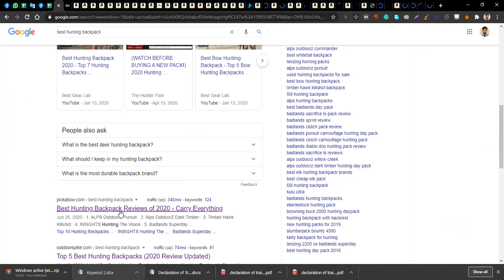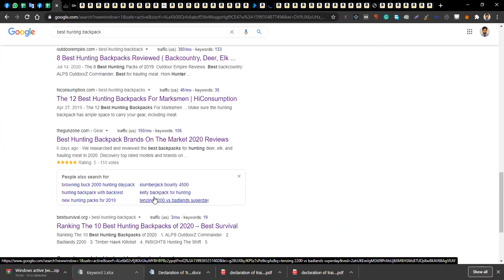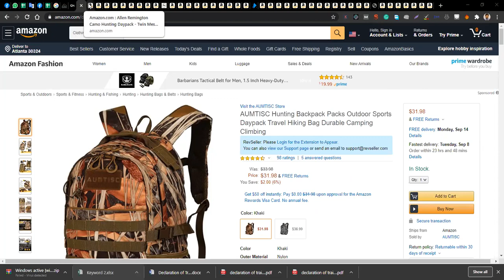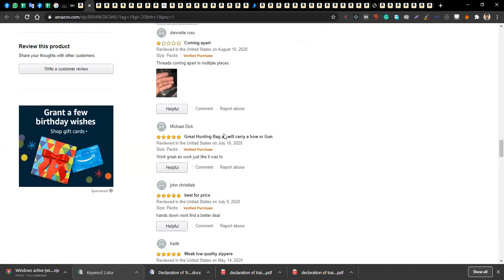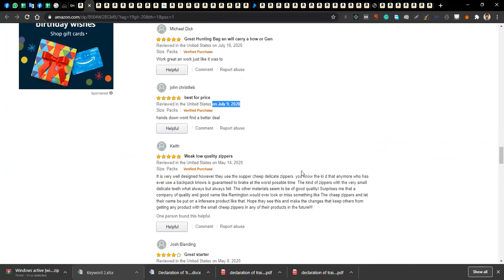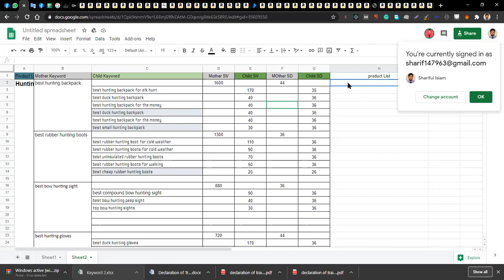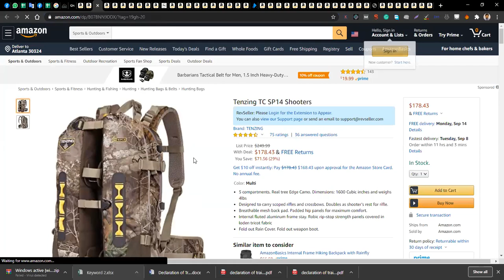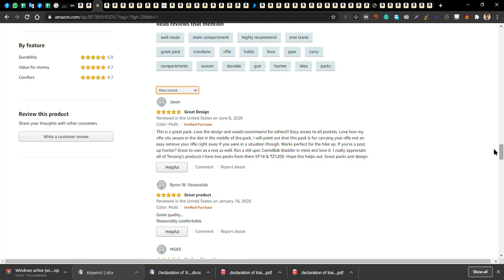CTG DM #929(Class-22)